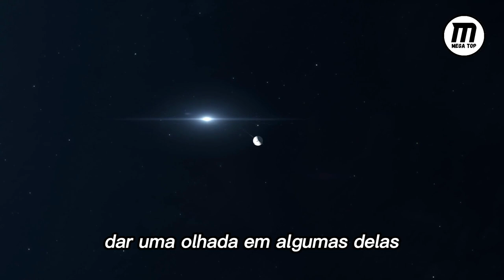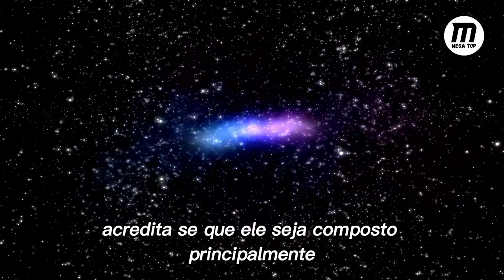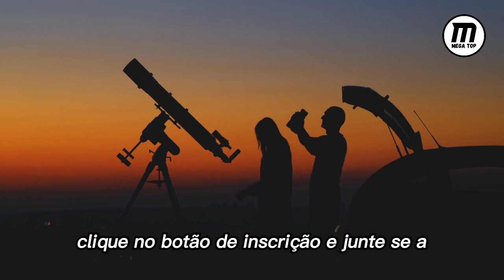VOCÊ TEM QUE VER ESSE VÍDEO!!!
Descubra os mistérios fascinantes de Júpiter neste vídeo emocionante! Aprofunde-se na imensidão do gigante gasoso, explorando sua atmosfera turbulenta, suas luas intrigantes e sua influência em nosso sistema solar. Acompanhe imagens impressionantes e informações científicas atualizadas que revelam os segredos de Júpiter, o maior planeta de nosso sistema solar. Prepare-se para se maravilhar com a grandiosidade de Júpiter e expandir seus horizontes no espaço! Não deixe de se inscrever agora mesmo!